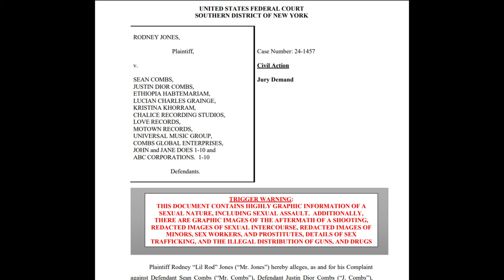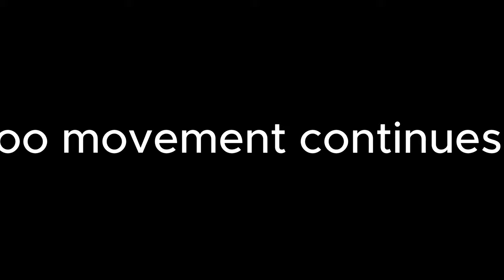EXPOSED! All The Names Mentioned In The P.DIDDY (Sean Combs) Lawsuit!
...The lawsuit is ongoing, and the truth will be determined in court. P. Diddy maintains his innocence, while Rodney Jones stands by his accusations. This scandal has tarnished Diddy's reputation and left many wondering what will become of his career and the careers of the other celebrities mentioned.